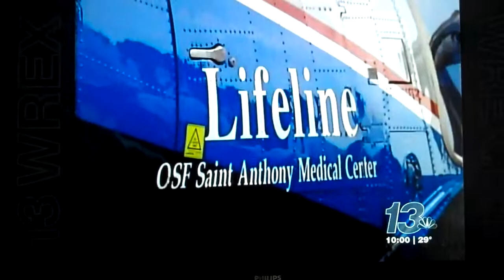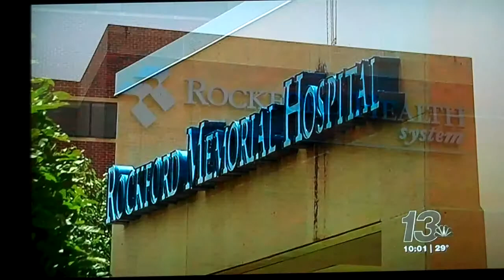Helicopter Crash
Interview with Chris Paul on channel 13 WREX, Rockford, IL.
Chris was airlifted June 22nd, 2010 from Delnor Hospital in Geneva, IL, to Rockford Memorial Hospital in Rockford, IL. after a near fatal motorcycle accident.
Chris's hero, Andy Olesen the pilot, who flew Chris the night of his accident, was killed in the flight to save another patient in Mendota, IL.
"I'm gonna miss you Andy"! "I'm forever greatful"!